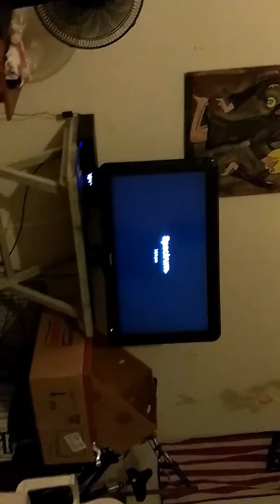Concept how I write eeeeiiiiieeeee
It's mine bish